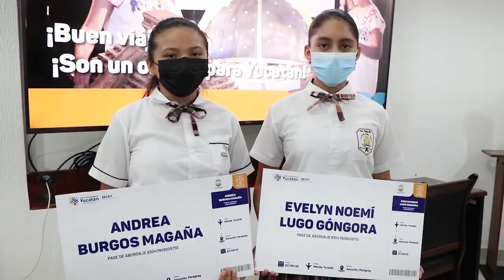🔷Gobernador apoya a yucatecas para que participen en concurso internacional🧪 | TELE Yucatán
Gobernador Mauricio Vila Dosal apoya a niñas yucatecas para que participen en concurso internacional de ciencias en Paraguay